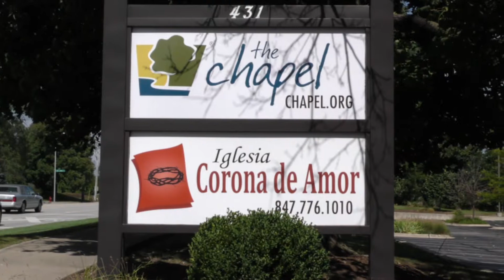CORONA DE AMOR 31 ANIVERSARIO